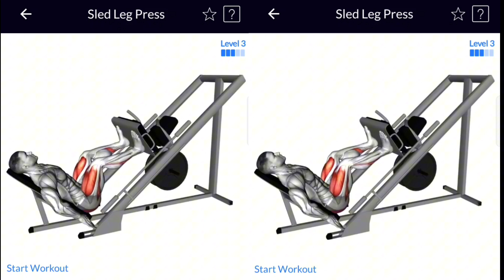best video workout leg थाई मोटी केसै करे